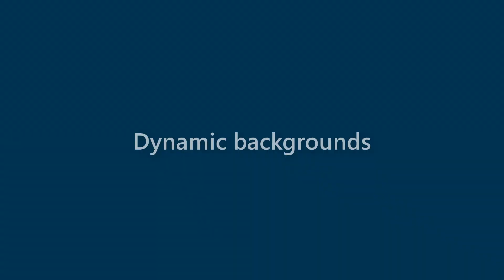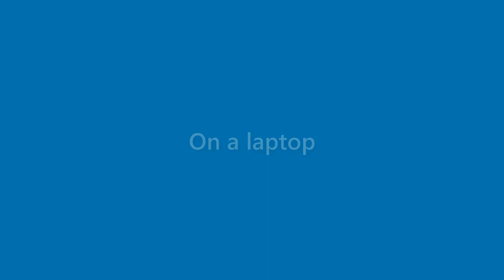Lorenzo Stokes - appearance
Name Look - Lorenzo Stokes - appearance. In this video we present "Lorenzo Stokes" name look and feel in various scenarios.
This video will cover:
How does "Lorenzo Stokes" look as a personal letterhead?
How does "Lorenzo Stokes" look on a business card?
How does "Lorenzo Stokes" look on a computer/laptop screen?
How does "Lorenzo Stokes" look with different background colors?
How does "Lorenzo Stokes" look with various fonts?